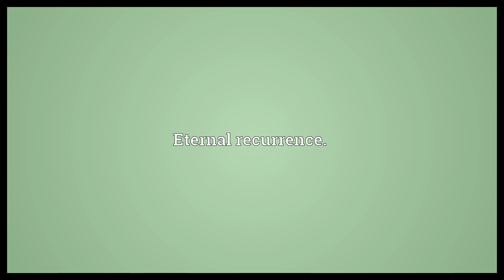Eternal return Meaning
Video shows what eternal return means. Eternal recurrence..  Eternal return Meaning. How to pronounce, definition audio dictionary. How to say eternal return. Powered by MaryTTS, Wiktionary